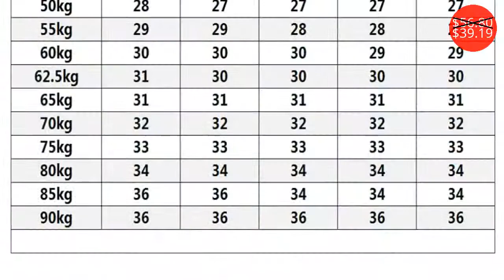Jeans $13.56 - $39.19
Джинсы $13.56 - $39.19

Women Side Lace up Pencil Tight Pant Sexy Cross Bandage Trousers Skinny Jeans High Quality Pocket Pants pantalon jeans femme
Price: $26.75
Discounted price: $22.74

Europe and the United States new hot fashion personality wear old camouflage army green hole casual Slim female jeans
Price: $36.20
Discounted price: $23.17

2018 Fashion Brand New Women Denim Skinny Jeans Hole Ripped Pencil Jeans High Waist Stretch Jeans Slim Pencil Zipper Packet Hot
Price: $13.56

Hollow Out Lace Patchwork Denim Jeans Woman Casual Low Waist Slim Elastic Jeans Trousers Blue TS31
Price: $26.49
Discounted price: $23.84

2019 spring and summer new hot sale low price fashion personality high waist sexy strap casual loose female jumpsuit slim jeans
Price: $33.90
Discounted price: $21.70

Genuo Ripped Hole Denim Jeans Women Metal Chain Long Pants Female Skinny Streetwear Trousers 2018 Autumn Winter Jeans
Price: $18.35

New spring hot fashion personality casual pocket stitching high waist wide leg loose hip hop female seven points Harlan jeans
Price: $34.90
Discounted price: $22.34

FERZIGE Woman Jeans Embroidered High Stretch Fashion Flared Pants Ladies Flowers Embroidery Blue Jeans 36
Price: $56.80
Discounted price: $39.19

The new fashionable personality of the whole world wears old frayed lace casual high-waisted sexy female jeans
Price: $36.90
Discounted price: $23.62

2019 new harem pants women ankle-length zipiper fly regular casual washed high lady coated jeansplus size
Price: $35.00
Discounted price: $33.25